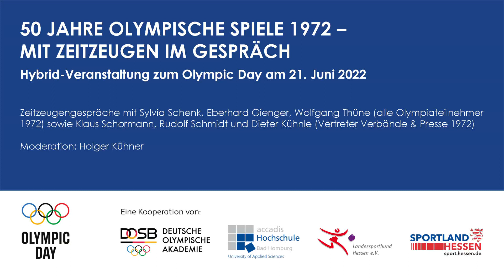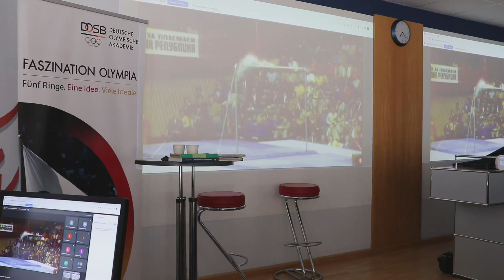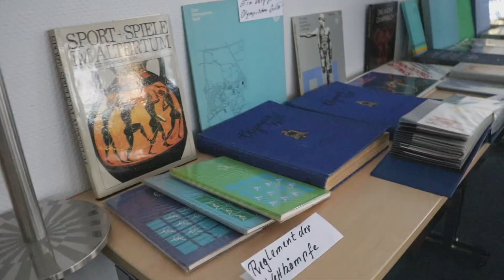50 Jahre Olympische Spiele 1972 - Mit Zeitzeugen im Gespräch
Am 21. Juni 2022 veranstaltete die accadis Hochschule in Kooperation mit der Deutschen Olympischen Akademie, des Landessportbunds Hessen, des Hessischen Ministeriums des Innern und für Sport den Olympic Day 2022. Sich in den Medien über ein Ereignis zu informieren ist die eine Sache, Zeitzeugen zuzuhören etwas ganz anderes. Emotional und tief bewegend waren die ganz persönlichen Berichte der Olympiateilnehmerin Sylvia Schenk (Leichtathletik) und der beiden Olympiateilnehmer Eberhard Gienger und Wolfgang Thüne (Turner) von 1972.

Ein Film der Deutschen Olympischen Akademie (DOA).